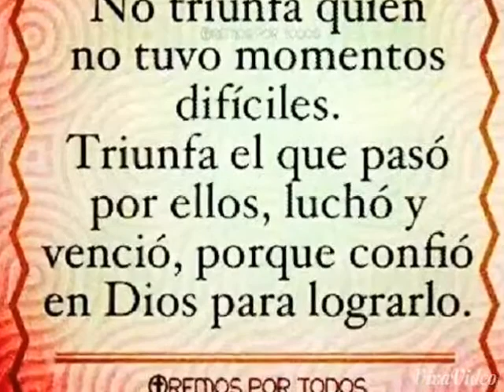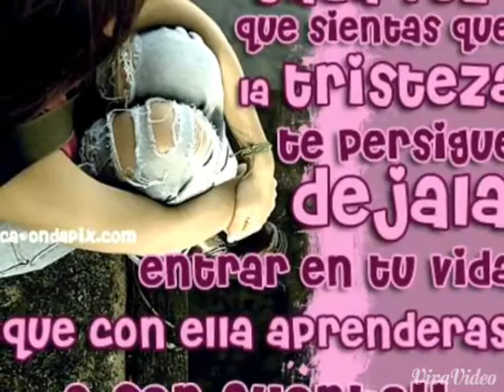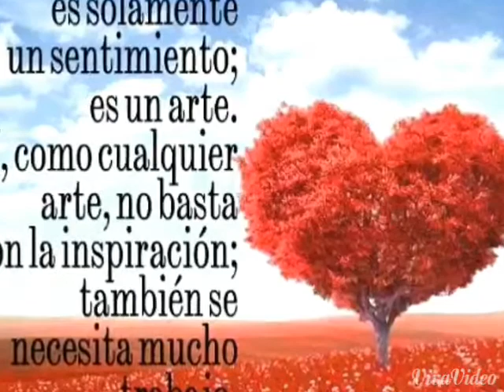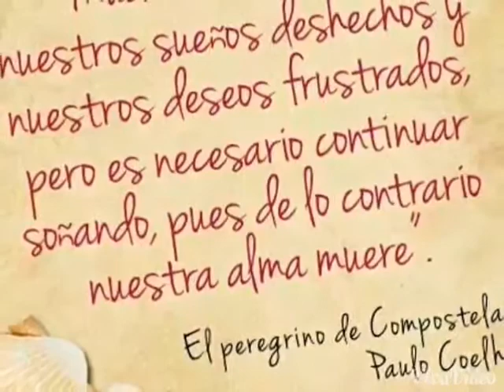Hoy te prometo amor eterno.